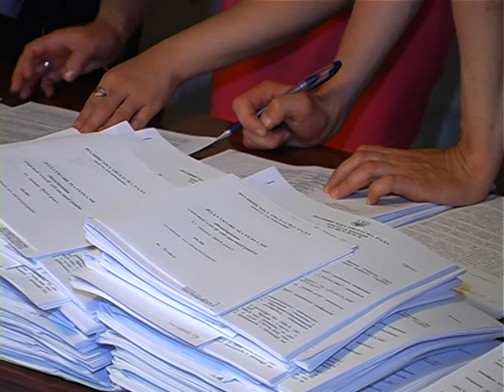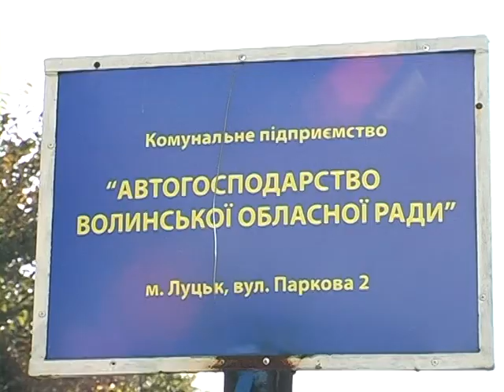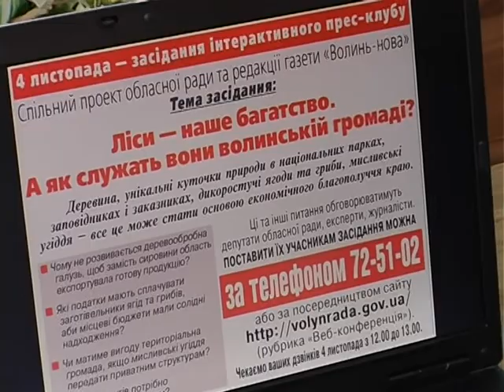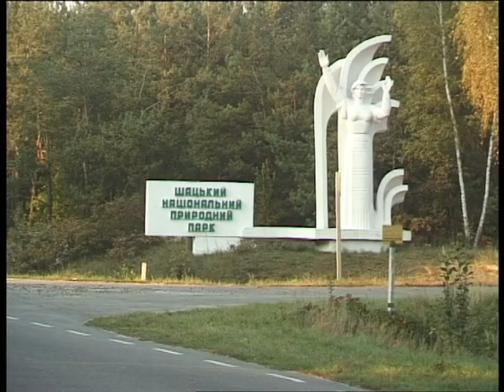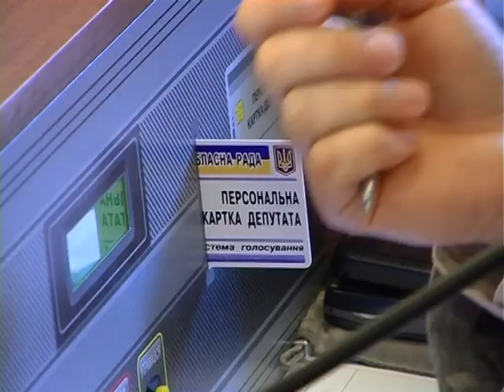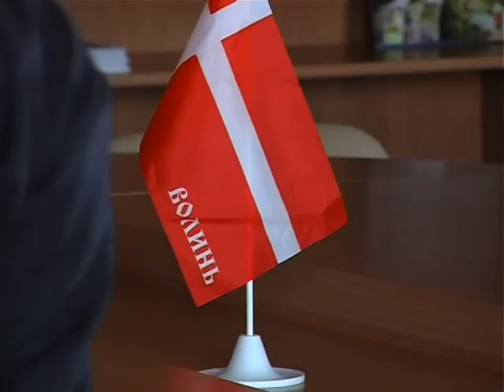Вісник Волинської облради 11 08 2014